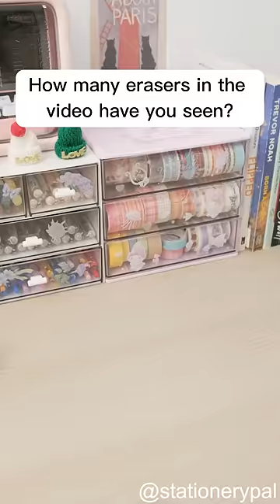Have you seen these erasers?